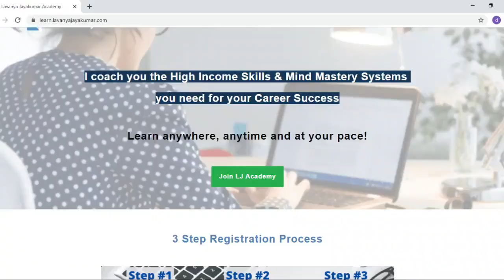வழி #1 vs வழி #2: SPOKEN ENGLISHயில் FLUENTஆக எது சிறந்த வழி? ஏன்? | Lavanya Jayakumar Tamil Tips